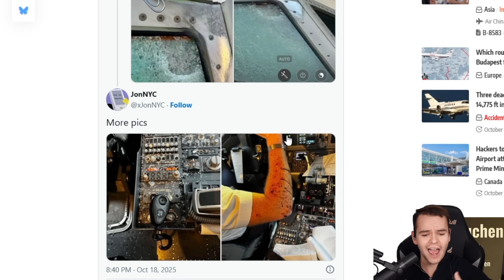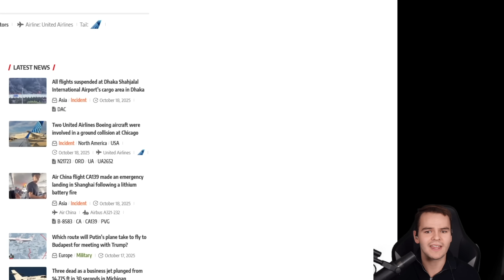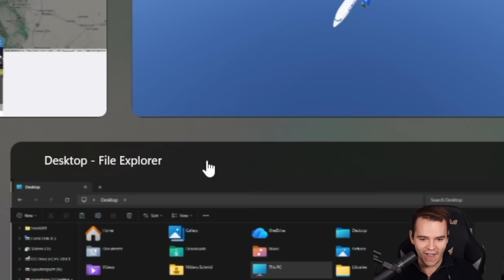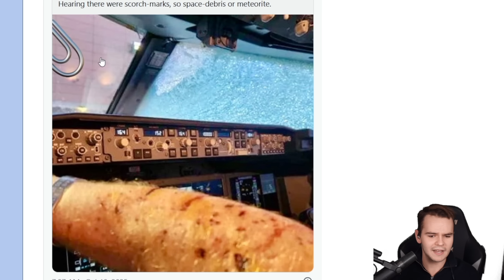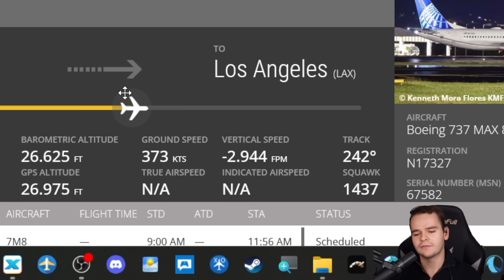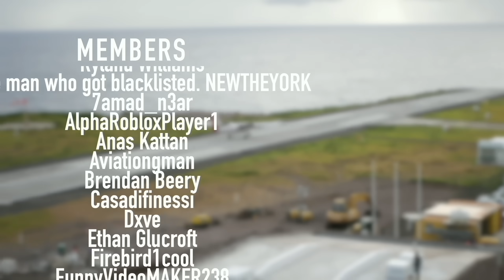Was A 737 MAX Really STRUCK BY METEOR?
Today's Video: Was A 737 MAX Really HIT BY METEOR?

©Swiss001 2024